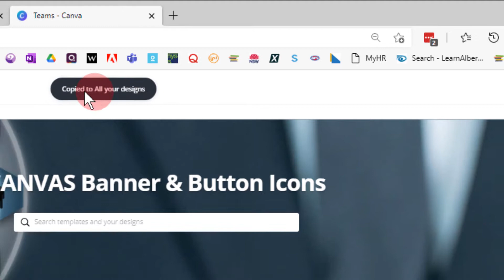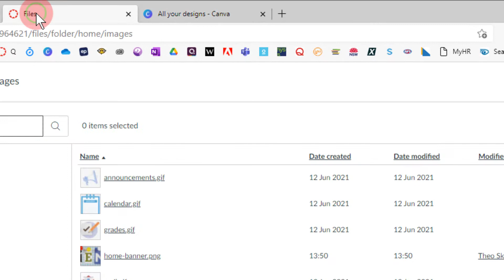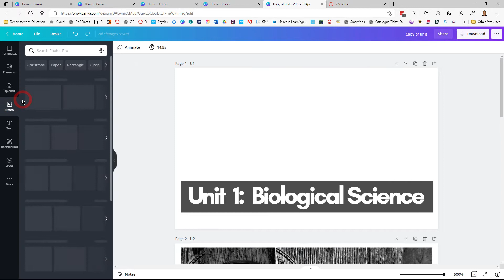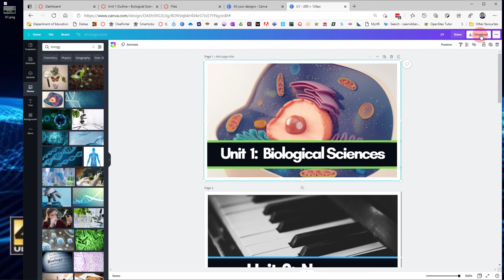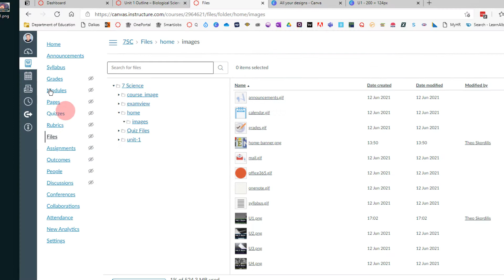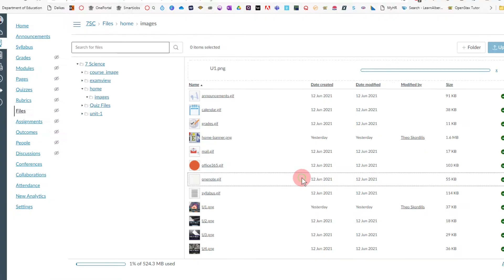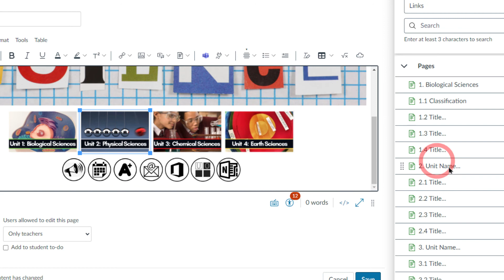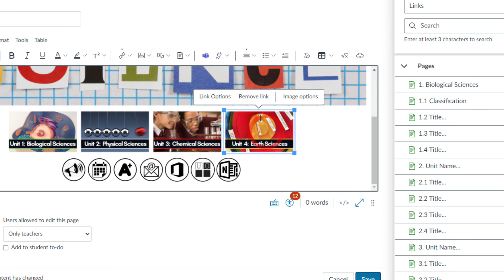3 3 3 The Home Page - Unit Buttons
How to customise the Home Page unit buttons in your course.